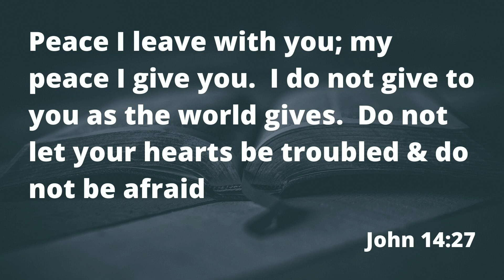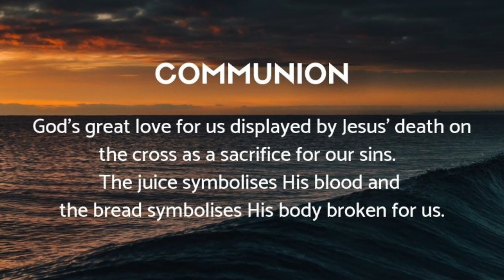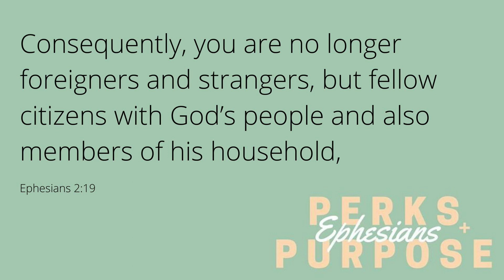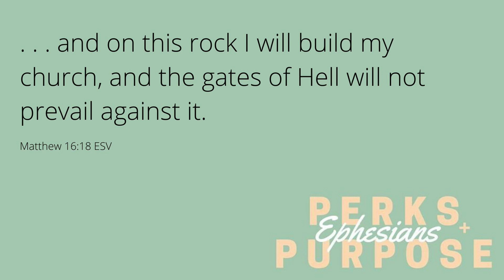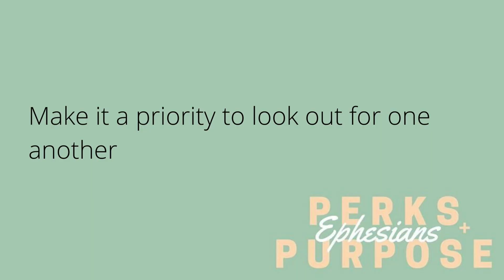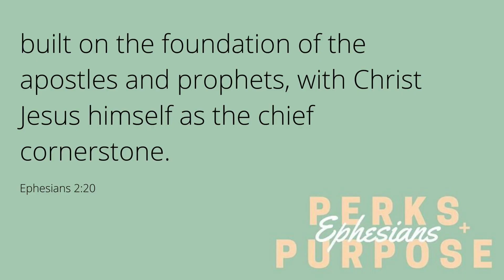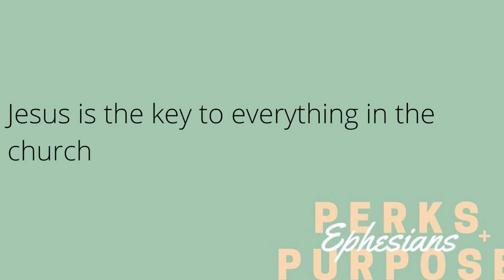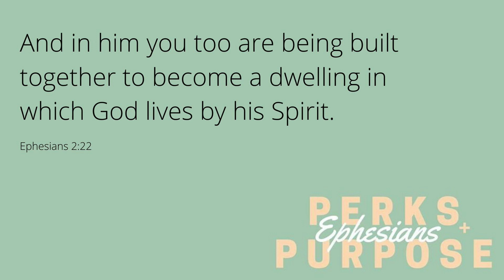22nd March 2020 - Morning Church - Surfside Online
Join us for our morning church service featuring an interview with Dr Melody Macleod, a communion message from Kanika, Surfside News and the continuation of our Ephesians series with Ps Roger Peart.